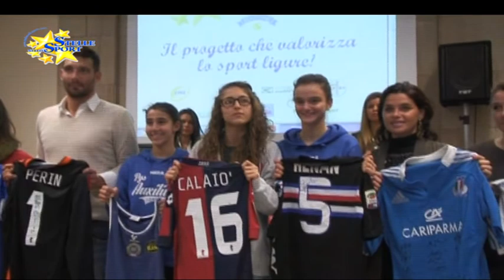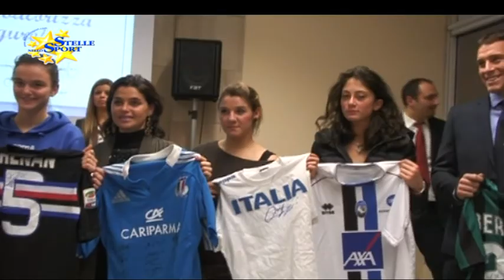Stelle nello Sport - Anno 15 - Puntata 20 del 6 marzo 2014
Il viaggio tra le eccellenze dello sport ligure coinvolge in questa puntata alcune delle "stelle" sportive della Liguria che hanno partecipato al lancio del progetto verso il mondo sportivo e dei media. E poi le emozioni del canottaggio a sedile fisso e della vela.